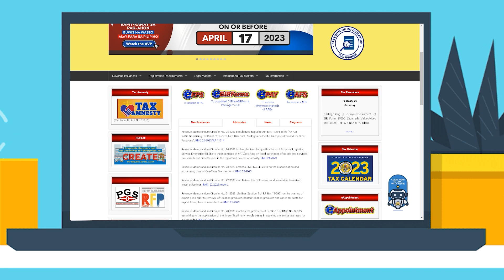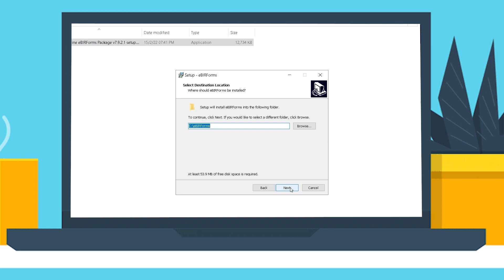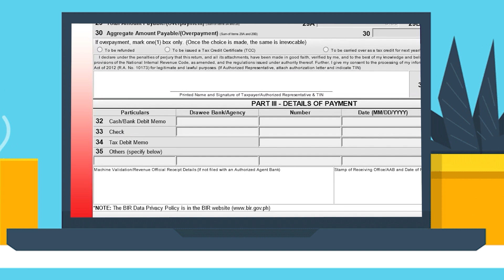Step-by-step Guide in Filling Form 1701A using eBIR Forms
You may now file your annual income tax returns even without physically going to the revenue district office.
Here is a Step-by-step video guide in Filling Form 1701A using eBIR Forms.